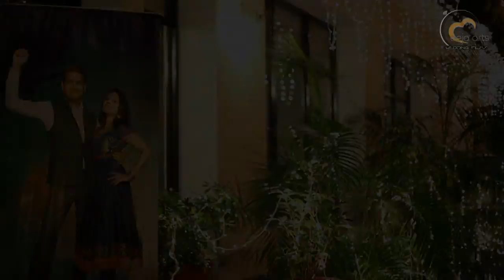party all night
EA WEDDING FILMS
Bachelor Party @ riverview resort jim corbett .
Groom is a very shy person, while bride is extreme opposite…she is fun loving girl, which you can see thoughout her expression,venue for d wedding was awesome and unpredictable rain has added more charm into the wedding ….dats d nature of hills,u cant predict about weather.